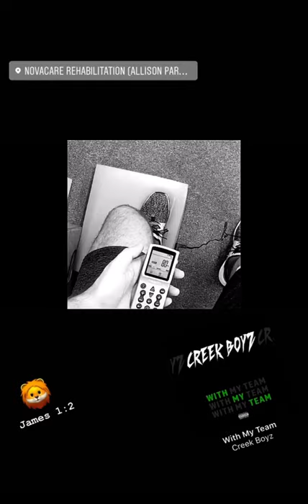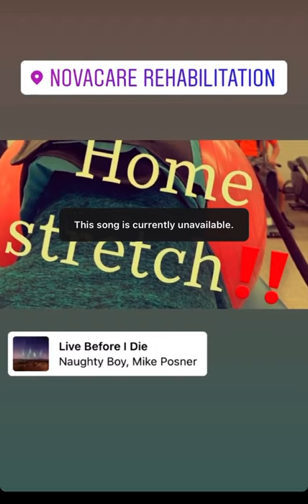ACL + Meniscus Rehab | FULL VIDEO